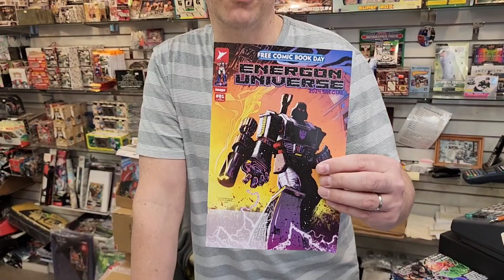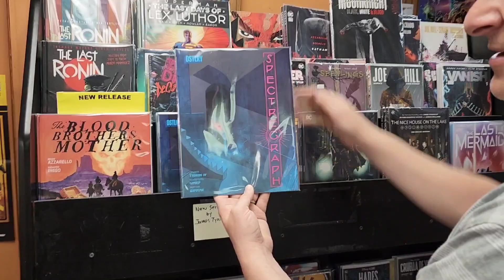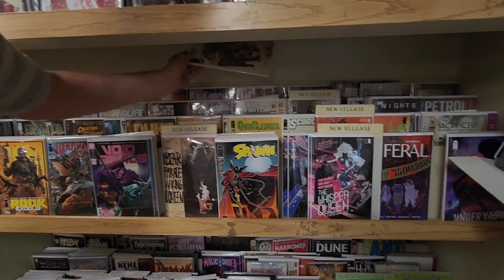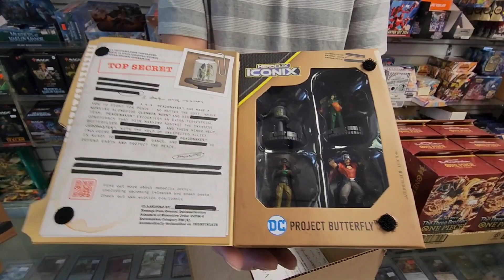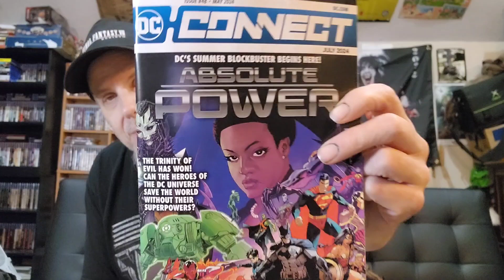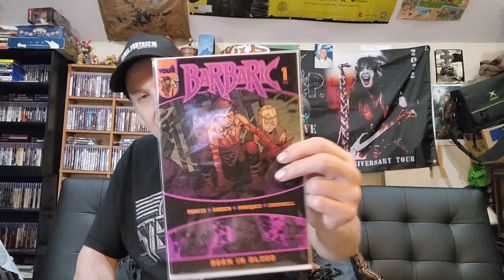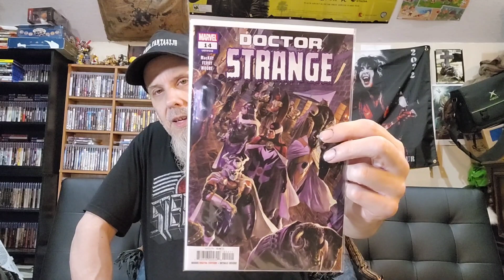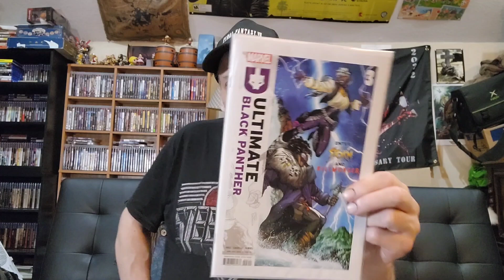Rookies Sportcards Plus Video with Jackzilla Day Before FCBD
oh yea its a rookies video fun times with Jackzilla